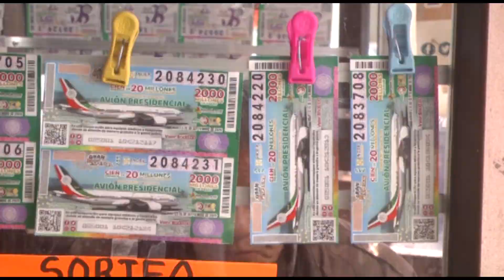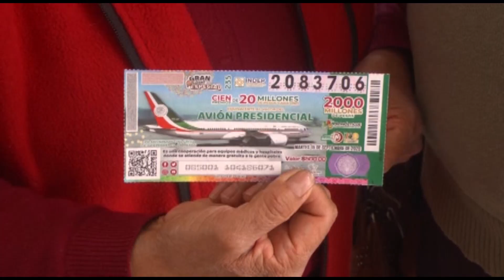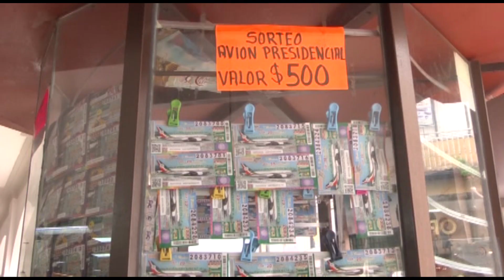Ya se vende en Toluca el cachito para la rifa del avión presidencial.